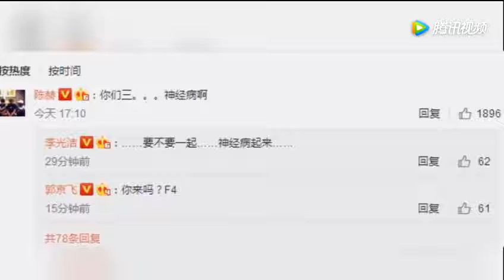TF老boys曝“出道”写真 雷佳音李光洁郭京飞帅气不输鲜肉